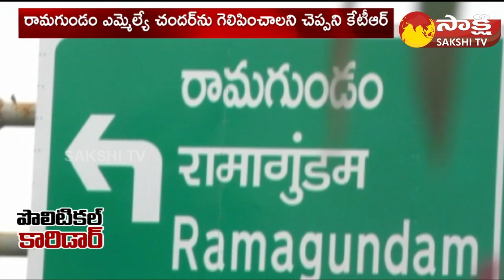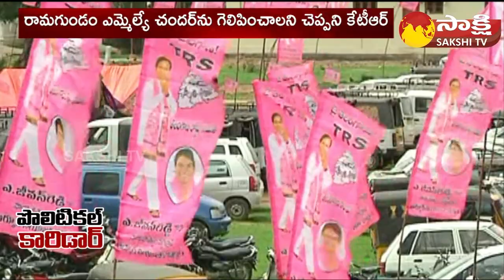Minister KTR: సిట్టింగుల గుండెల్లో గుబులు..| BRS Sitting Leaders | Political Corridor